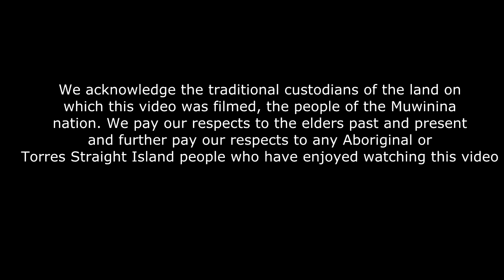Ben St. Lawrence | In the Car with Mossy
In the Car with Mossy this week is current Men's 10,000m National Record holder, and teenage tree climbing sensation Ben St Lawrence.